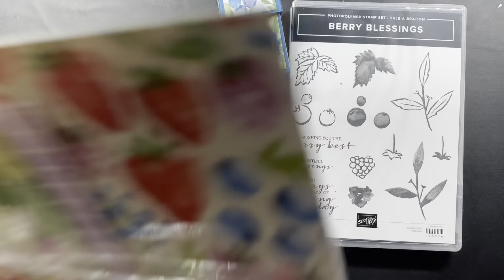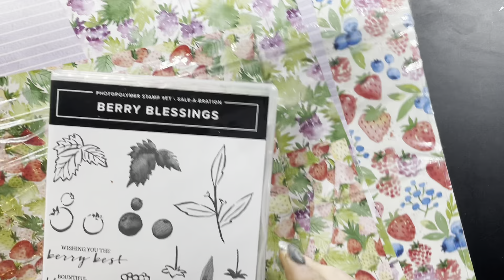Zelfmaken. Lief klein mini Mentos doosje.